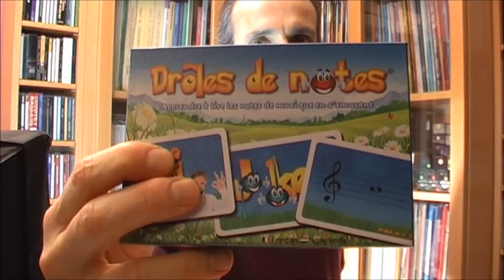harmonica VLOG - épisode 27 - Les fêtes de Noël approchent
Dans cette vidéo, je parle d'une nouveauté : l'apprentissage de l'improvisation.
Cliquez sur le lien ci-dessous si vous avez manqué La Vidéo Du Samedi Midi d'hier :

J'ai plein de cadeaux dans ma hotte, pour vous, que vous soyez déjà élève ou pas encore. Restez bien à l'écoute pour découvrir tout ce que le Père Noël vous a réservé : le Père Noël vous gâte, cette année.

1. Apprenez à jouer votre tout premier morceau à l'harmonica en moins de 30 jours, même si vous n'avez jamais fait de musique de votre vie

3. Maîtriser les 20 notes naturelles grâce au Cercle des Marins d'Eau Douce

4. Maîtriser les 9 altérations aspirées grâce au Carré des Plaisanciers

5. Accéder à toutes les formations en illimité en devenant Compagnon de L’Émeraude

6. Devenir harmoniciste de blues grâce au Clan des Bluesmen

2. Likez la page Facebook de l'école d'harmonica